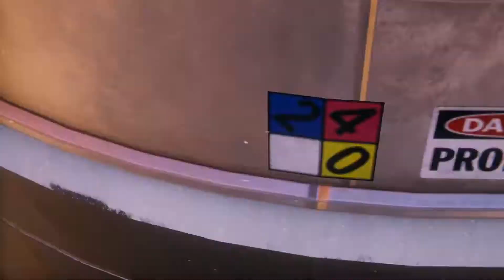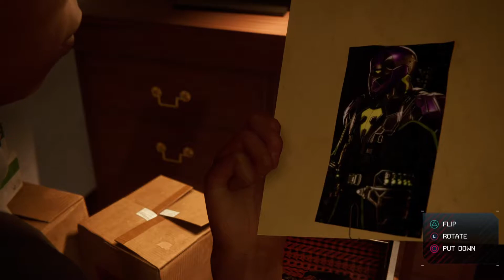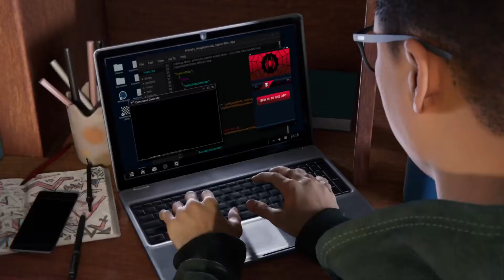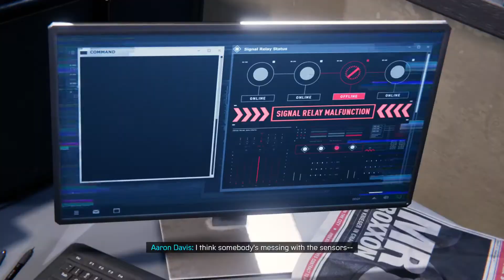Marvel's Spider-Man: Miles Morales PS5 (part 1)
Marvel's Spider-Man: miles Morales playthrough